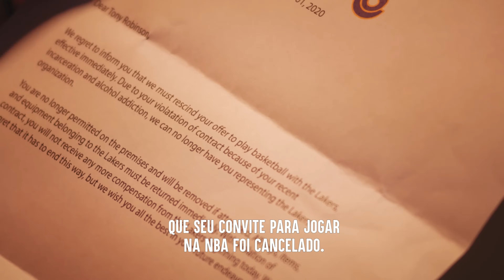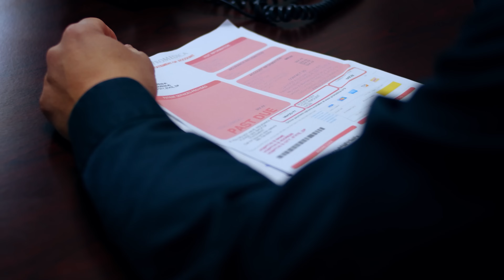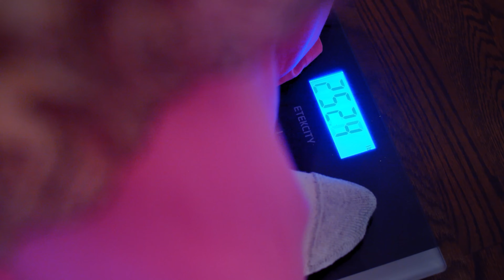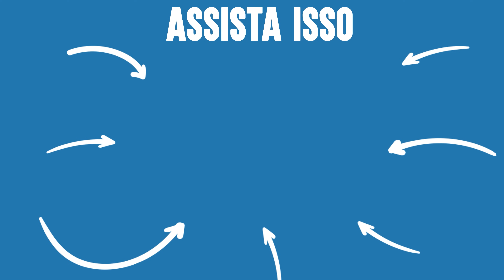Maridos Traem E Deixam Sua Esposas | Dhar Mann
⚑ APP MÓVEL ⚑

⚑ LOJA EXCLUSIVA! ⚑

CAPÍTULOS:
00:00​​    Atleta Famoso Traí a Sua Esposa Fiel Lamenta Sua Decisão
05:10    Marido Trai Esposa Com Sua Melhor Amiga Logo Se Arrepende
09:19    Marido Trai Com Secretária Você Não Vai Acreditar No Que Acontece
16:31    Marido Decide Abandonar Sua Esposa Acima Do Peso
21:56    Vídeo Recomendado Para Assistir